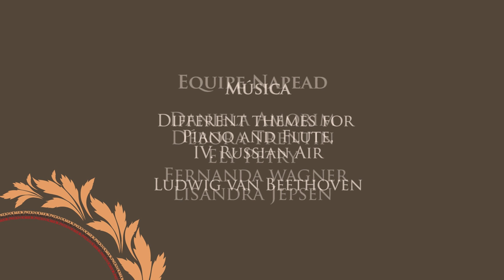08 Conto "Pamonha"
Legenda disponível.